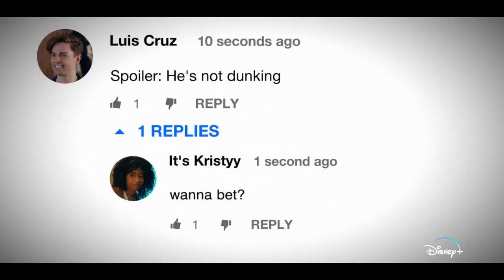Chang Can Dunk Official Trailer (2023) - Bloom Li, Ben Wang, Zoe Renee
Check out the official Chang Can Dunk Trailer starring Bloom Li, Ben Wang, Zoe Renee

UK Release Date: March 10, 2023
Starring: Bloom Li, Ben Wang, Zoe Renee
Directed By: Jingyi Shao

Synopsis: A young Asian-American teen and basketball fanatic who just wants to dunk and get the girl ends up learning much more about himself, his best friends, and his mother.